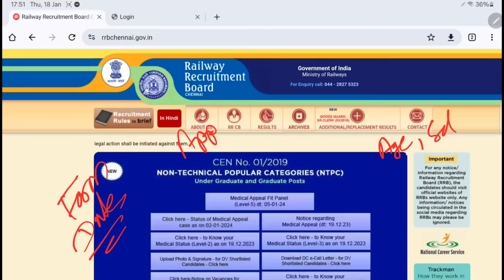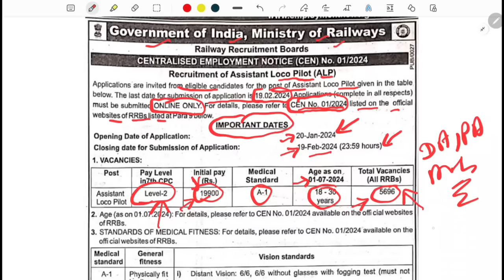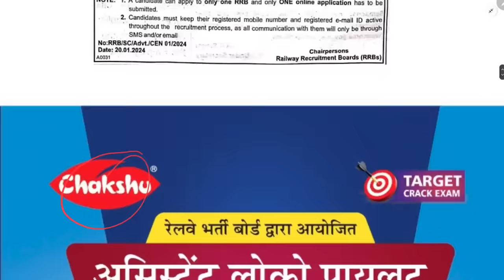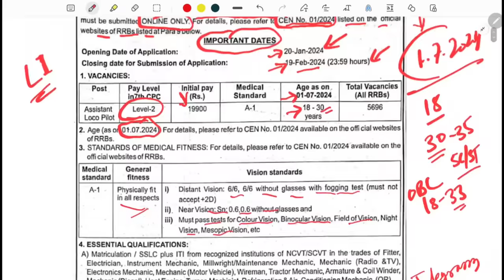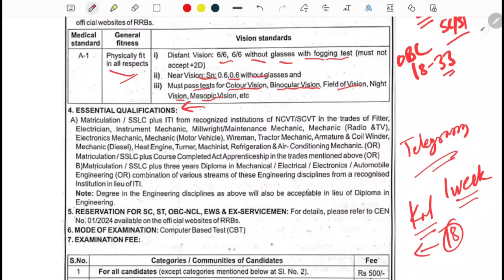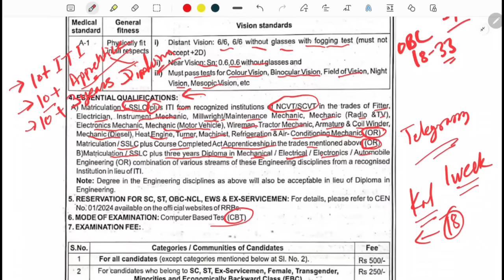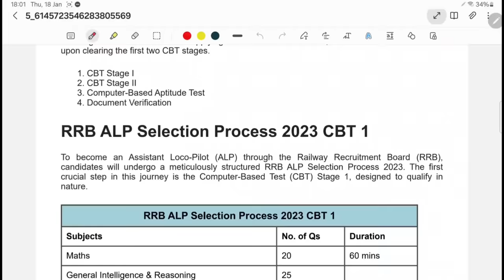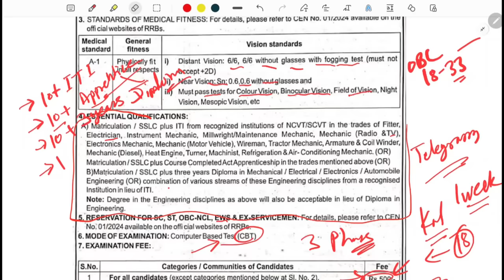Railway ALP New Vacancy 2024 Notification Out | RRB Assistant Loco Pilot Bharti 2024 Full Details